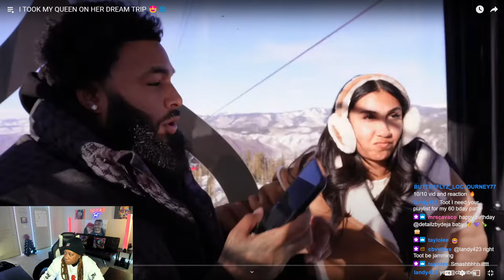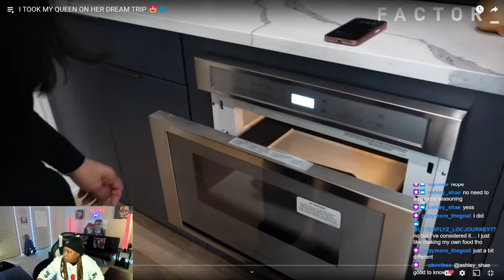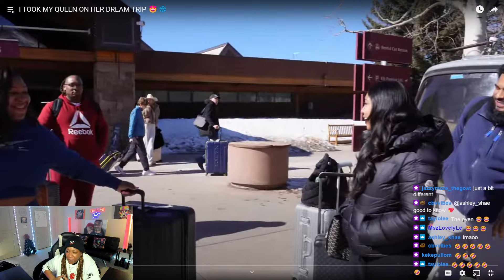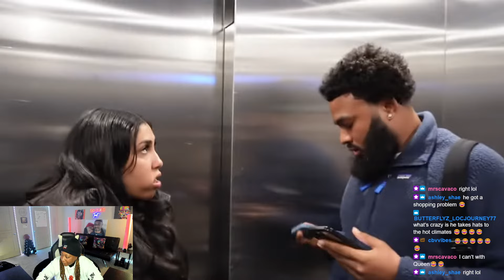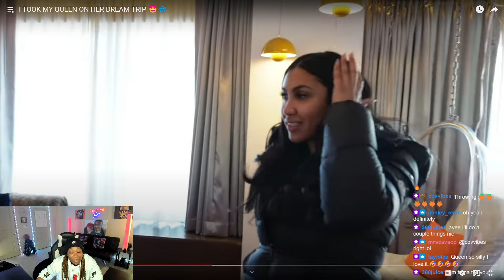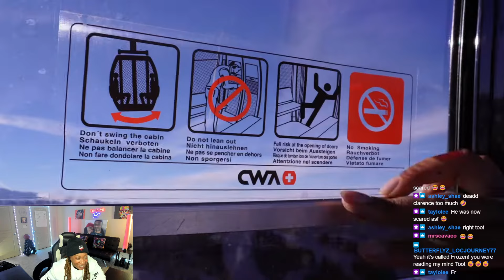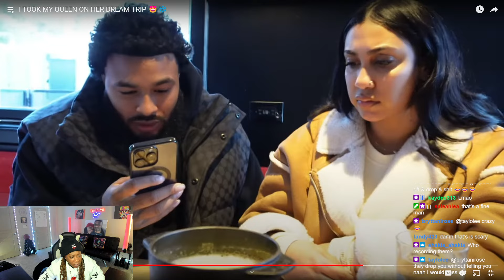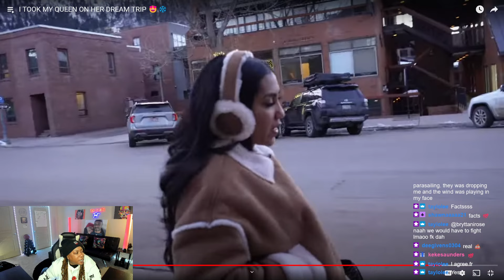CLARENCE SURPRISE HIS GF QUEEN NAIJA WITH ONE OF HER DREAM VACATIONS!! AWWWW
FACEBOOK: DANIELLE EDWARDS LAW